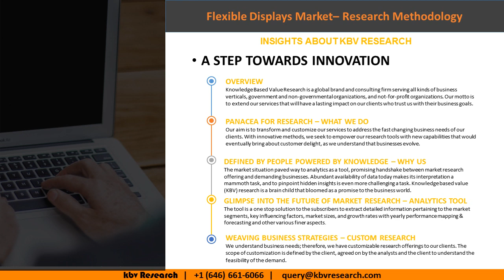Flexible Displays Market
The Global Flexible Displays Market size is expected to reach $31.5 billion by 2025, rising at a market growth of 25.9% CAGR during the forecast period.

Flexible displays are mainly OLED and AMOLED displays that are curved, bended, or fully foldable. Consumer electronics manufacturers have offered numerous smartphones, TV sets and other display devices in a rigid curved form factor in the current market scenario. Although these displays are curved in comparison to traditional rigid flat displays, these displays do not give the end-users true versatility.

Growth is driven by increased demand for display-based consumer electronics coupled with consumer inclination towards energy-efficient, flexible gadgets. Technological advances in display technology have resulted in the introduction of advanced flexible displays, creating opportunities for growth for the market's key players. In terms of portability, non-fragility and weight, the superior features offered by flexible displays make them an attractive option for consumer electronics manufacturers. In addition, the adoption of flexible displays based on Organic Light Emitting Diode (OLED) is experiencing exponential growth in high-definition content and high-performance applications. In addition, market demand is propelled by high growth in the smart wearable market.